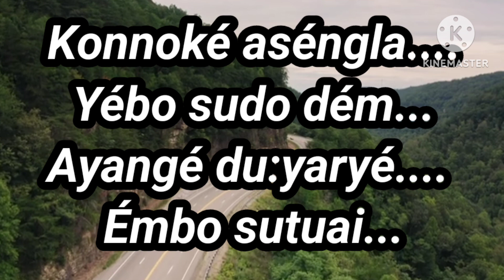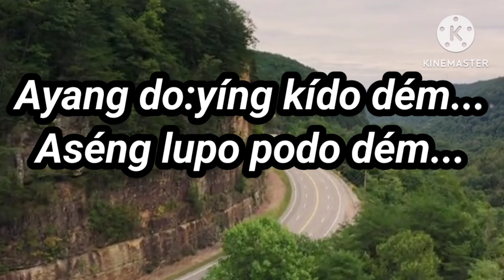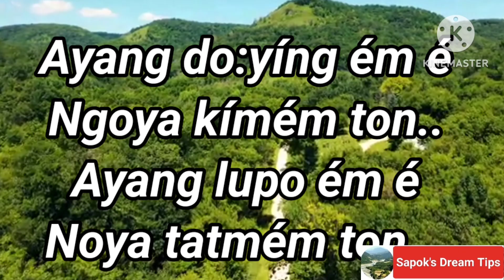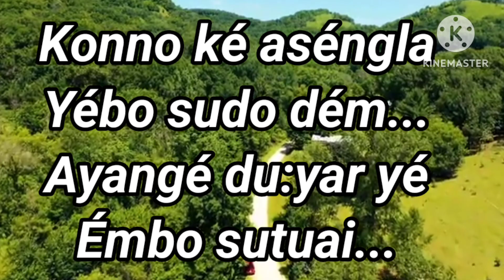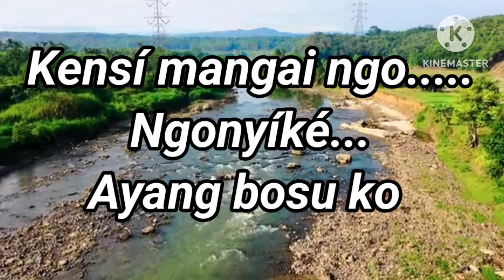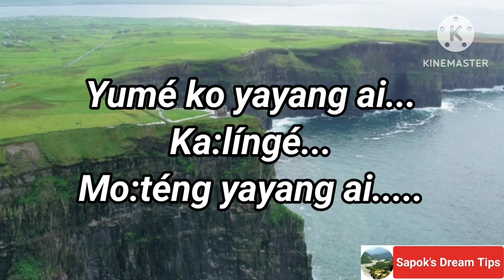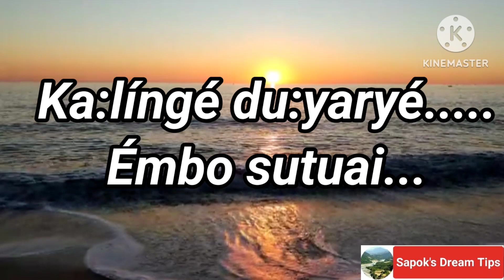KONNO KÉ ASENGLA LYRICAL VIDEO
Adi modern song lyrical video
Singer/Lyrics/Tune by Kalom Paron
Adi romantic song